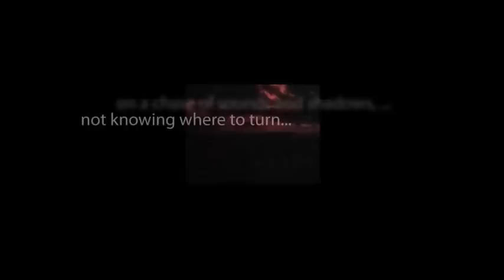CBS Radio Mystery Theater "The Creature From the Swamp" hosted by E.G. Marshall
A man lets himself into more trouble than he bargained for when he rescues a woman from a swamp.